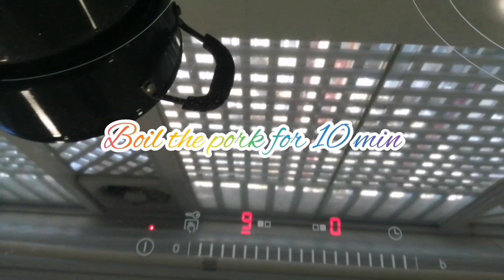super yummy Pork bones soup with vegetables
hi guys todays vlog Pork bones soup,                                         ingredients
pork bones 1 kl ,2 pcs of bitter melon, 2 dried long bean Curd 1 cup of soya beans soak in hot water,1 whole pack of mustard pickled soak in hot water salt and chicken powder to taste               Procedure;
blanch the pork in 10 min, heat the pan in med heat then sautei onion, until translucent add slice ginger,stir for 2 min then add the garlic, add the pork bones after 10 min add hot water
let it boil until 30 min, add in mustard pickled,aafter 15 min add in soya beans, boil until become soft, add bitter melon let it boil for another 30 min, then add in the soak dried tofu until cook then taste with salt and chicken powder